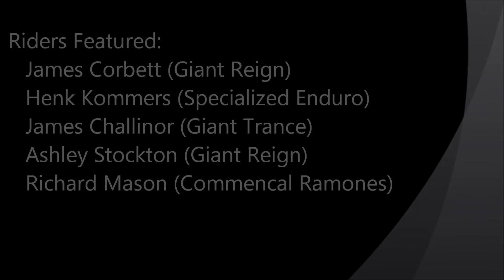Cwmcarn - Twrch Trail - 2013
Second day into a weeks riding in South Wales with the guys. Unfortunately my memory card filled up before the best section right at the end, it was a decent track but if you're making the trip down to this part of the country then its worth doing the extra bit of travelling and going to Afan or Brechfa.

Apologies for the water on the lens, it was a pretty wet day.

Bike - Giant Trance X4 2012